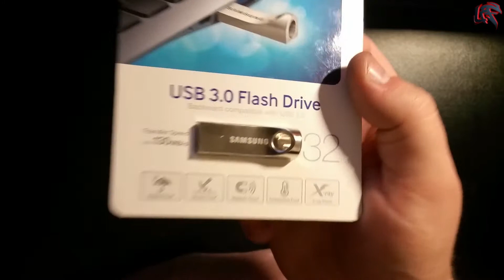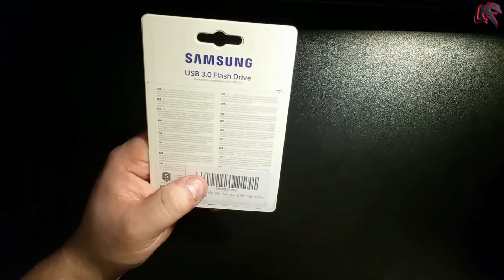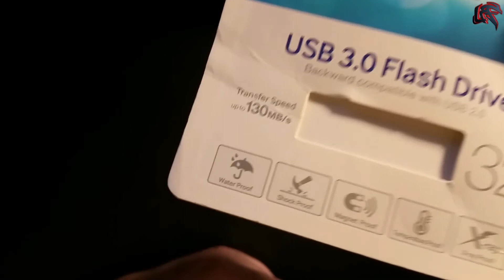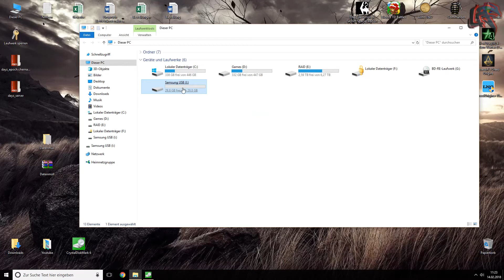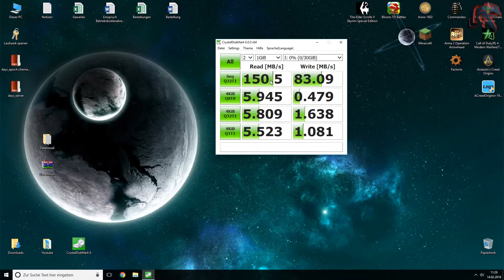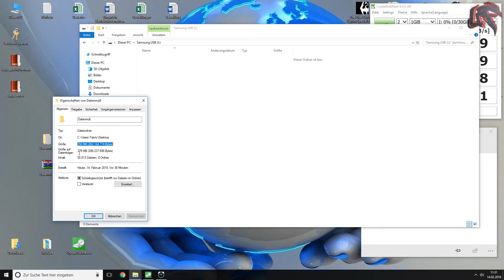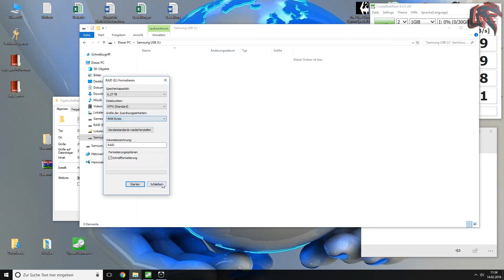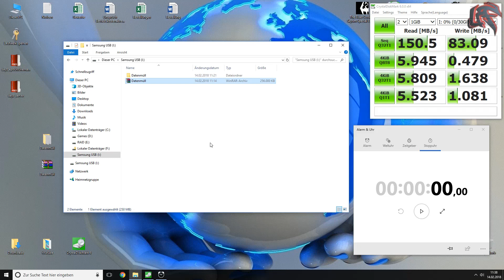Unboxing- Samsung Memory Bar + Test (Wasserdicht?)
Hier im Video zeige ich euch ob die Werksangaben wirklich stimmen.
Außerdem zeige ich euch wie schnell der Stick wirklich ist und was man bei den Messerten beachten muss.

Wenn ihr das Produkt über den folgenden Link kauft, verdiene ich auch etwas daran.
Es handelt sich also um Werbung! Für euch kostet das Produkt das Gleiche.
Wenn ihr nicht möchtet, dass ich etwas verdiene, so sucht das Produkt einfach selbst im Shop eurer Wahl.
Ich freue mich selbstverständlich über jede Unterstützung.